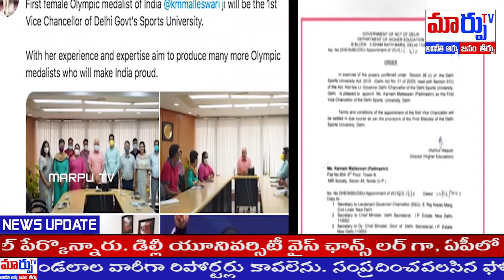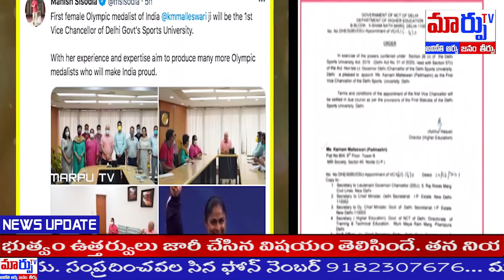Karnam Malleswari Appointed as Vice-Chancellor For First Delhi Sports University | Arvind Kejriwal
MARPU TV is an News and Entertainment channel Based In Digital Platform. Our team is always ready to provide the Breaking News ,Entertainment Videos, Political news, Celebrities Exclusive Interviews, Politician exclusive interviews, Latest update news of both Telegu states (Andhra Pradesh & Telangana), Devotional Videos, Great Health Tips, Home Remedies, Tollywood events, Short films, Telugu Web Series, Gossips, Press Meets, Trailers, Teasers and more Fun Videos Etc.
Karnam Malleswari Appointed as Vice-Chancellor For Delhi Sports University | Arvind Kejriwal |